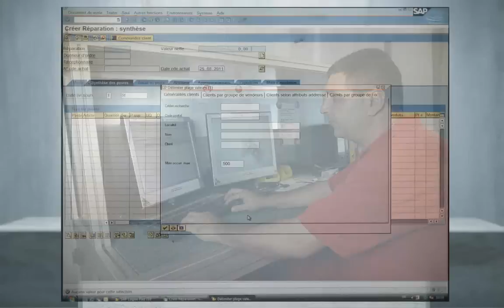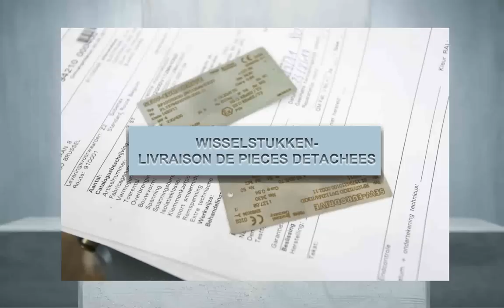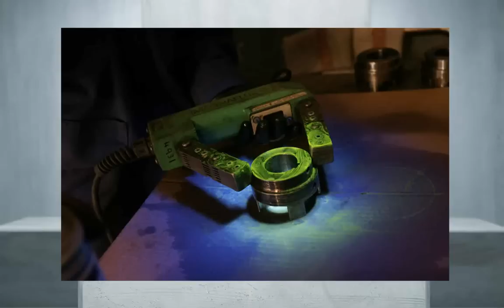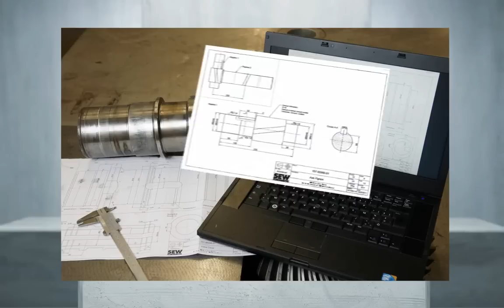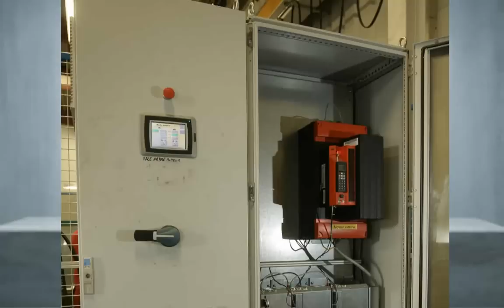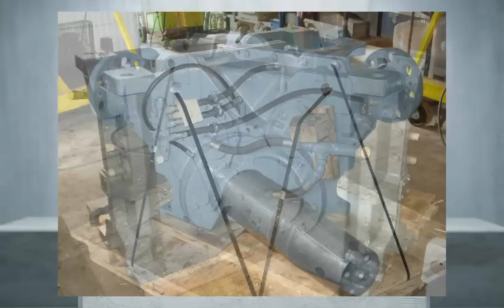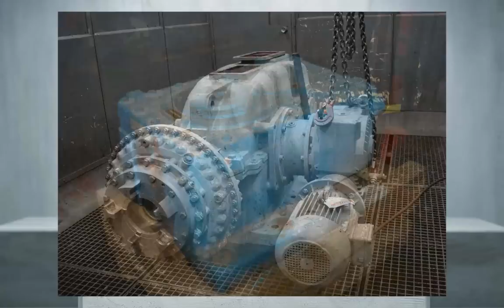SEW SERVICE BELGIUM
MAINTENANCE, 24/24H & SERVICE FOR : GEARMOTORS / INDUSTRIAL GEARS